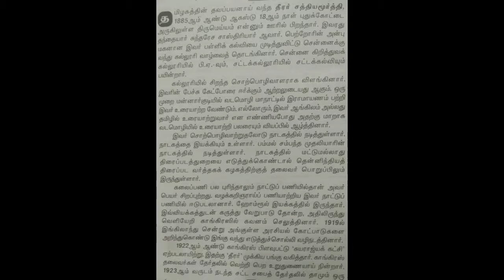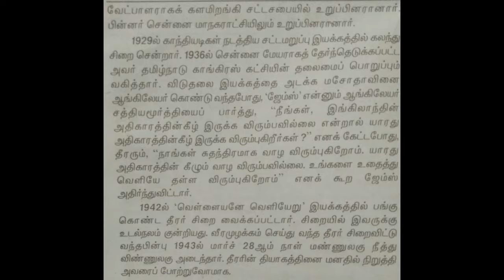Theerar S Sathyamoorthy Short Story In Tamil